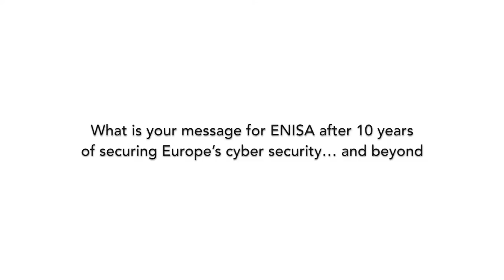ENISA High Level Event and ECSM launch 2014, Claire Vishik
“10 years of securing Europe’s cyber security... and beyond!” Claire Vishik,Trust & Security Technology & Policy Director, Intel, talks about the Agency's 10 years anniversary and the celebration of the European Cyber Security Month.